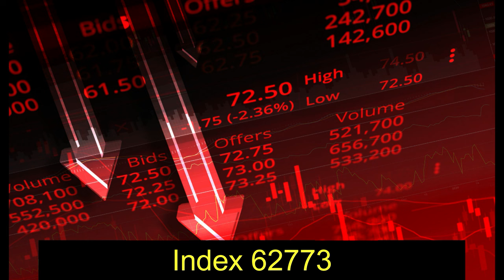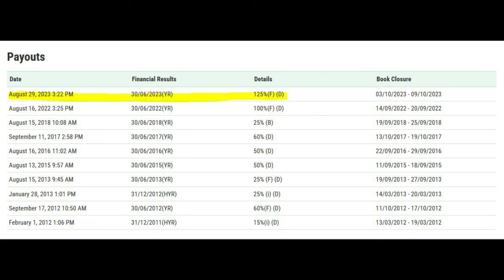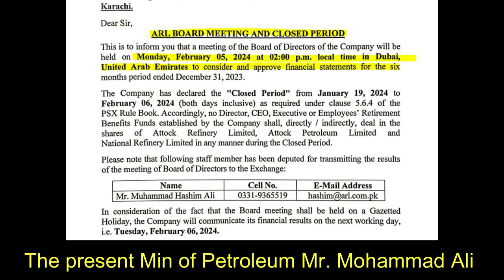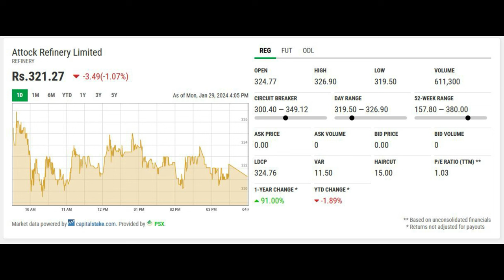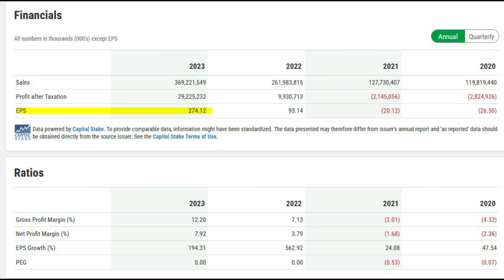Attock Refinery Limited ATRL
how to make money Pakistan stock exchange PSX Pakistan# Attock Refinery Limited (ARL)

Attock refinery is a high priced share and regularly paying to its share holders once a year.
The EPS for Sept is very high now 107.53 and  may touch Rs. 150 by March 2024.
Entry in this share is not advised at the present moment but when it is XD in August then purchase in staggered amounts